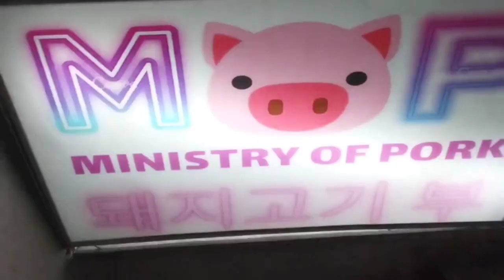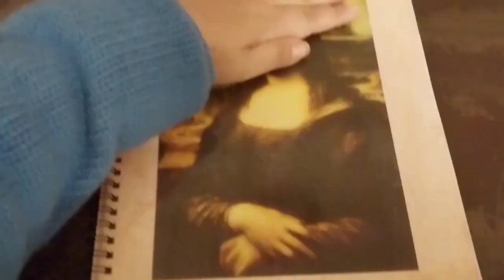Craving pork -rice 😋 ||Safdarjung 🏨 New Delhi 🚇